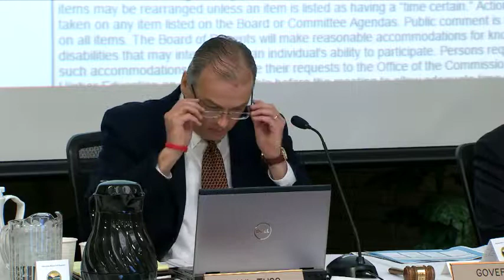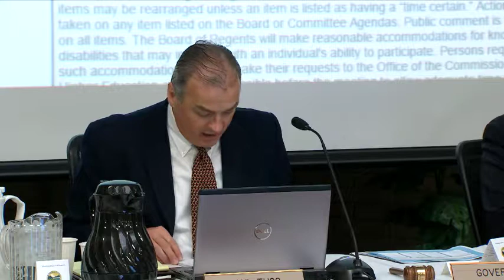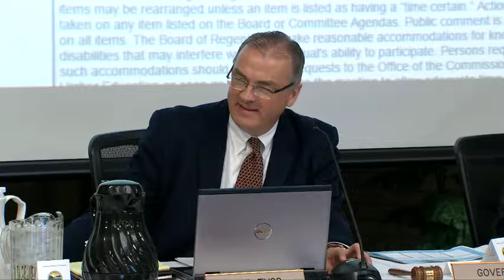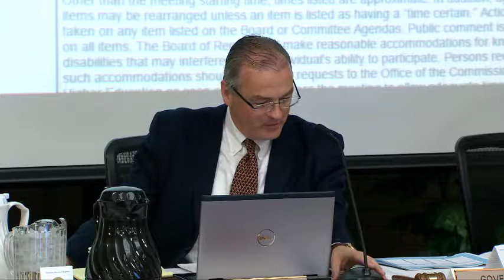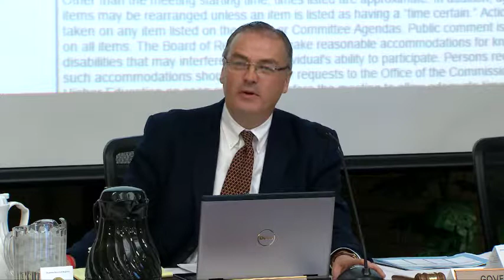MUS Board of Regents - March 6, 2015 - AM (2 of 2)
Montana Board of Regents Meeting, March 5-6, 2015